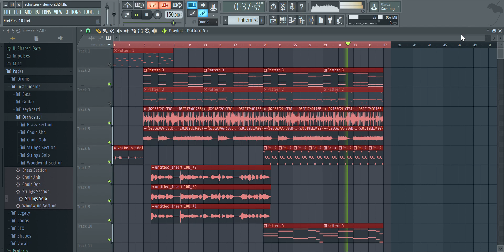schatten - demo 2024 [The intangible and Immaterial]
Socials~
Where to listen/buy/download~
Something i made a few days ago, still working on it
lyrics~
I can't hold it against you
you're tearing the skin straight off the bone
it's too late to compromise,
and there are things i can't let go of